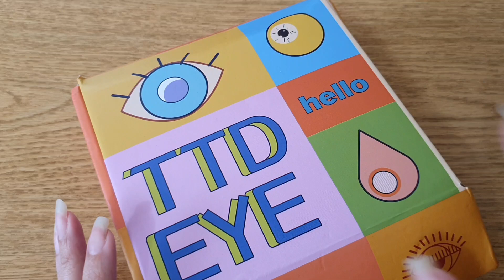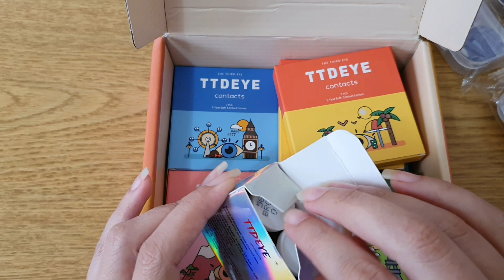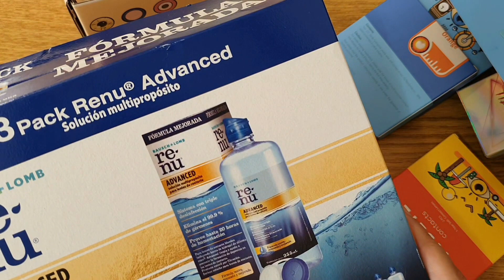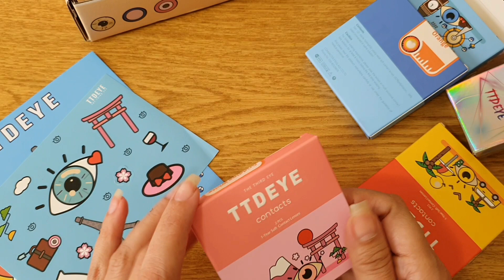#87 Unboxing TTDeye Halloween 2022